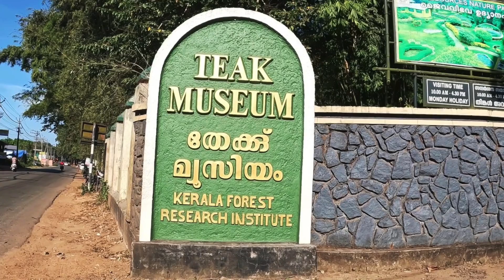Wayanad to Nilambur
केरल के मल्लापुरम जिले का छोटा-सा कस्बा नीलांबुर टीक यानी सागौन की लकड़ी के लिए पूरी दुनिया में मशहूर है. चार साल पहले इसे जीआई टैग भी मिला है. यहां दुनिया का एकमात्र टीक म्यूजियम भी है. नीलांबुर वह जगह है जहां दुनिया में सबसे पहले सागौन के पेड़ लगाए गए थे. वर्ष 1840 में ब्रिटिश शासनकाल में यहां से सागौन की लकड़ी को इंग्लैंड भेजा जाता था. खासकर इस लकड़ी को इंग्लैंड भेजने के लिए ही इलाके में रेलवे की पटरियां बिछाई गई थी. नीलांबुर से तमिलनाडु के शोरानुर स्टेशन के बीच चलने वाली पैसेंजर ट्रेन रूट को देश के सबसे सुंदर और हरित रेलवे रूट का दर्जा हासिल है.

अरब सागर के किनारे बसे कालीकट या कोझिकोड से करीब 30 किमी दूर पहाड़ियों की गोद में बसे नीलांबुर में प्रकृति ने खुल कर अपना खजाना लुटाया है. यहां की जलवायु टीक प्लांटेशन के लिए बेहद उपयुक्त है. इसीलिए ब्रिटिश शासकों ने सबसे पहले वर्ष 1840 में यहां टीक प्लांटेशन शुरू किया था. इस छोटे-से कस्बे में ही कोन्नोलीज प्लाट है जिसे टीक का सबसे पुराना प्लांटेशन कहा जाता है. उस समय मालाबार क्षेत्र के कलेक्टर रहे हेनरी कोन्नोली के नाम पर इसका नामकरण किया गया है. हेनरी ने ही इलाके में टीक के पौधे लगाने की शुरुआत की थी. चालियार नदी के किनारे 2.31 हेक्टेयर इलाके में फैले कोनोलीज प्लाट में टीक के कई विशाल पेड़ हैं. इस कस्बे में दुनिया टीक का सबसे पुराना पेड़ कन्निमारि भी स्थित है. कस्बे में रहने वाले लोग इसे बेहद पवित्र मानते हैं. इसकी भव्यता को देखने के लिए हर साल काफी तादाद में पर्यटक यहां पहुंचते हैं.

UPI ID --- prabhakarmani@okicici

You Can also do so by clicking THANKS button just below the Video